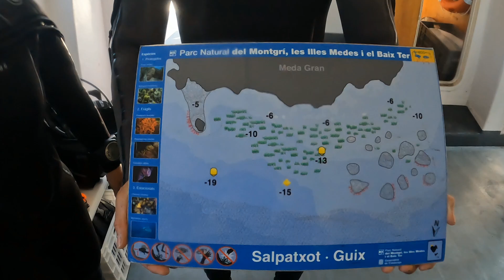medas 24 salpatxot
vacaciones en  las islas medas, video de Raul, graciasssss raul